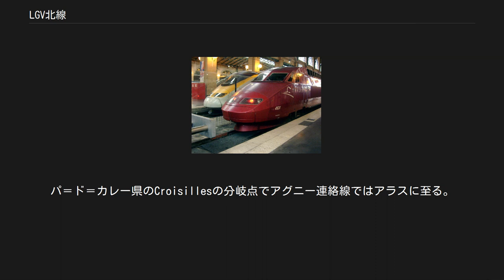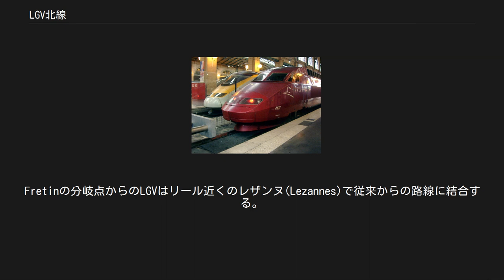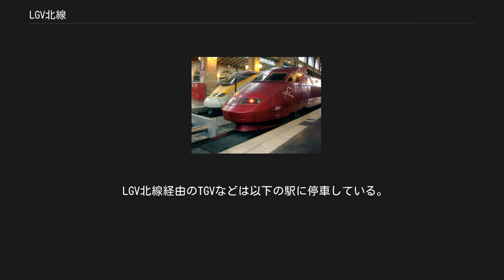LGV北線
周辺路線 LGV北線 (仏: LGV Nord、ligne nouvelle 3、LN3)はパリとベルギー国境、リール経由で英仏海峡トンネルを結ぶ、1993年に開業した路線長333kmの高速鉄道路線である。
最高運転速度は300km/hで、北ヨーロッパ線(LGV Nord-Europe,TGV Nord-Europe)と呼ばれる場合もある。
LGV東連絡線(LGV Interconnexion Est)経由でLGV南東線(LGV Sud-Est)等の南方向への路線とも結ばれ、フランス国内とイギリスやベネルクス諸国を結ぶ国際輸送やパ＝ド＝カレー県などのフランス北部と南部間の国内輸送での所要時間の大幅な短縮が図られた。
現在、フランスの国土軸を形成するだけでなく、近隣諸国とも結ばれ、国際的な重要幹線の機能を担っている。
路線のうち130kmはオートルートA1号線と並行している。
 沿線はほとんどが平坦または起伏の小さい丘陵地で、勾配は最急25‰となっている。
LGV北線ではTGV Sud-Est、TGV Réseau、TGV Atlantique、TGV Duplex、ユーロスター、タリス PBA・PBKAなどが運行され、フランス国内の高速新線(LGV)の中でも最も多様な高速車両を見られる路線である。
保安装置は車内信号方式のTVMが採用され当路線の全ての列車運行管理はリール指令所から行われている。
 LGV北線はパリ北駅から16.6km地点のヴィリエ＝ル＝ベル＝ゴネス＝アルヌービル駅でパリ＝ノール-リール線から分岐する。
ヴェマルス(Vémars)からLGV東連絡線は三角線分岐点を経由しシャルル・ド・ゴール国際空港やマルヌ＝ラ＝ヴァレ(Marne-la-Vallée-Chessy)、南東線方面に至る。
イル・ド・フランス連絡線が開通したことにより、ロンドンやアムステルダムから、直接ディズニーランド・パリに列車で行けるようになった。
 エルムノンビル (Ermenonville)の森を東に通過し、Viaduc de Verberieを越すとシェブリエール (Chevrières)辺りからリール郊外までA1号線と並行する。
 ソンム県 (Somme) のアブランクール・プレッソワール (Ablaincourt-Pressoir)にある、新しいTGVオート・ピカルディ駅(TGV Haute-Picardie)はフランス地域間のTGVのみ停車する。
パ＝ド＝カレー県のCroisillesの分岐点でアグニー連絡線ではアラスに至る。
ノール県のスクランで当路線はA1号線をまたぐ。
フルタン(Fretin)の三角線分岐点で、東方向へ進むリール・ブリュッセルとを結ぶHSL1と結節する。
HSL 1はWannehainで国境を越え、ベルギー南部のレムビークで在来線に乗り入れる。
Fretinの分岐点からのLGVはリール近くのレザンヌ(Lezannes)で従来からの路線に結合する。
一部のTGVやユーロスターはリール・ヨーロッパ駅に停車した後、再びLambersartでLGVに合流する。
 当路線はアルマンティエール (Armentières)の南とアーズブルックの北側を通過する。
カッセル (Cassel)でダンケルクへの路線とつながっている。
 LGV北線は西に進み、オートルートA26号線と交差しZouafquesやカレー・フルタン (Calais-Fréthun)に至る。
LGV北線はここまでで、TGVはそのままカレーへ、ユーロスターはトンネルを抜けてロンドンへ向かう。
 LGV北線の経路は、LGVが地域を素通りして停車しないピカルディ地域圏からとくに批判された。
アミアンはさらにこの路線に拘っており、政府はリール経由で要求されるパリ・リール間の直線的な路線、経済的なパリ-リール-ロンドンの所要時間などがアミアン経由では実現不可能であると判断した。
 それを解決するためLGVパリ・ロンドン線が計画されたが、この路線は先の問題に対処し、アミアンを経由しパリ・ロンドン間を2時間以下にする計画である。
 LGV北線経由のTGVなどは以下の駅に停車している。
 タリス・ユーロスター　パリ北駅